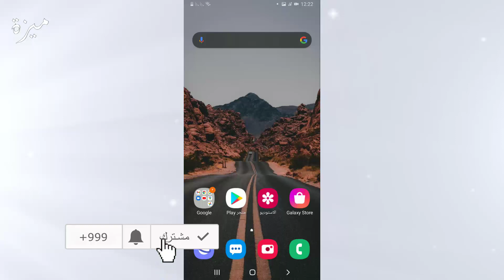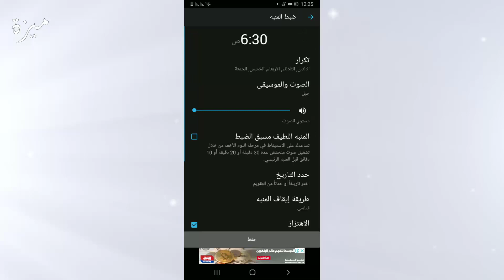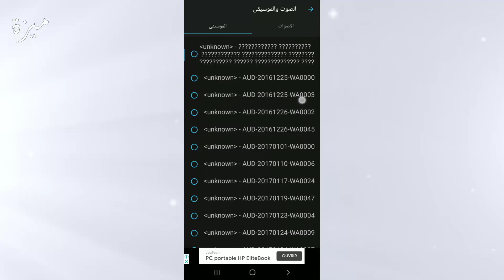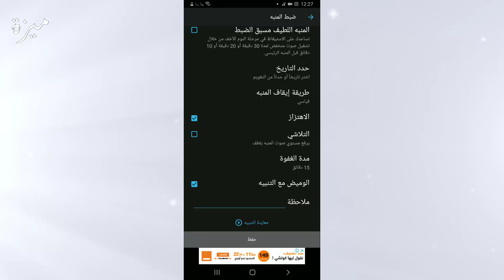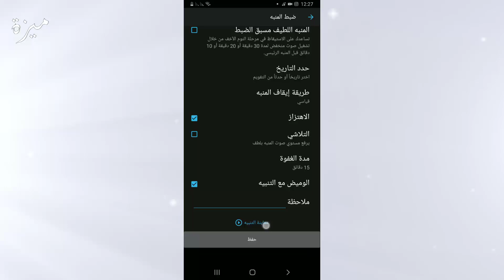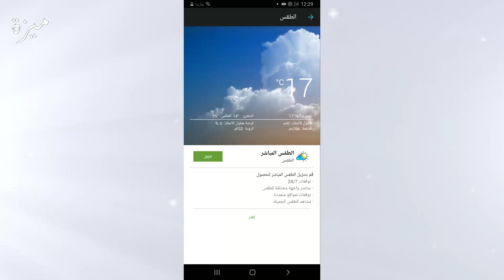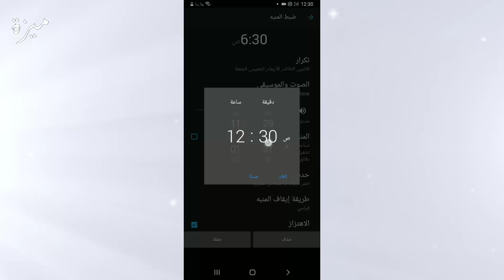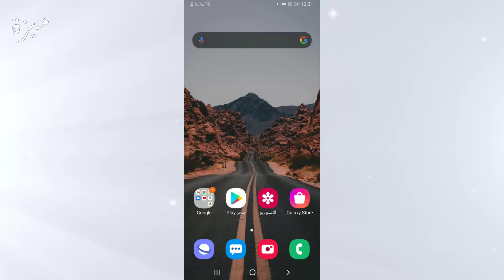شرح افضل تطبيق منبه لهاتفك اندرويد 2022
في هذا الشرح سنتعرف على تطبيق في غاية الروعة سيساعدك في الاستيقاظ في اي وقت تريد , كما يصنف كافضل تطبيق منبه في العالم لذلك احببت ان اشرح لكم طريقة الاستخدام خطوة خطوة
كما يتوفر على العديد من المميزات الجميلة التي يمكنك الاستغادة منها كتفعيل اي موسيقى تريد او تشغيل الفلاش اثناء الاستيقاظ اظافة الى المميزات الاخرى الرائعة
شكرا